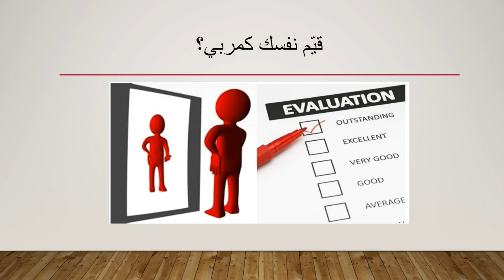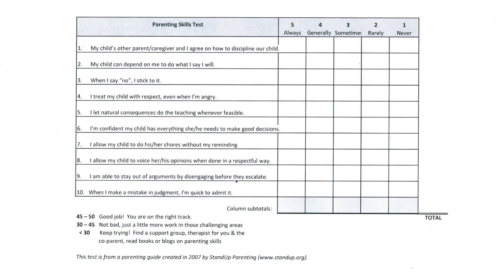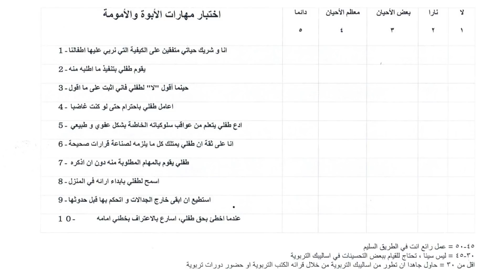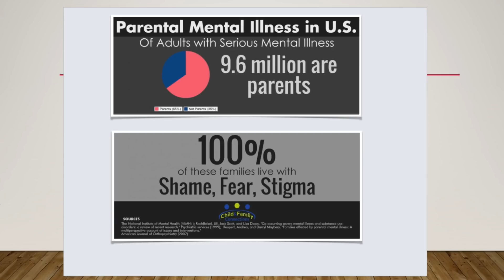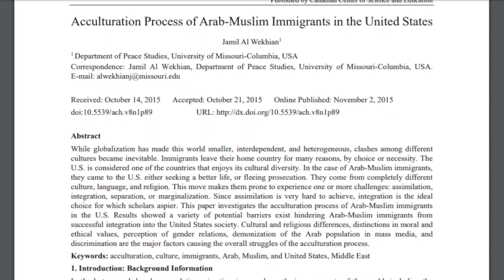دورة الوالدية (1) د. بسام البطحي و أ. هبة حريري